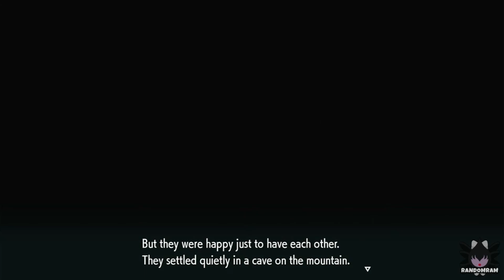The Real Story Of Ogerpon & The Loyal Three In Pokemon Scarlet & Violet *The Teal Mask*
Enjoy!! Please also check my new channel RandomRamShorts, this is where I would upload quick short random videos of any games that I play. 👋😄💕

For more Pokemon Scarlet and Violet guide videos, click the link below for the playlist of the game:

Game Description:

With the new open-world approach in Pokemon Scarlet and Violet, the linear structure of past entries in the franchise has changed as well. Instead of a single story, you can pursue one of three major questlines: Victory Road, the Path of Legends, and Starfall Street.

Victory Road is the most recognizable and classic quest in Pokemon, as you have to be the very best (like no one ever was) by conquering regional gym leaders and, presumably, the Elite Four. This time you can pick which order to challenge the gym leaders, though, which means the difficulty balancing may be very different this time. In the one gym challenge we've seen, you didn't even battle a series of NPCs in the gym--instead, you play a brief hide-and-seek game with some Pokemon and then challenge the gym leader 1-on-1. This could mean that gyms are more based around themed activities, rather than battle gauntlets, much like the trials of Pokémon Sun and Moon.

The Path of Legends revolves around researching gargantuan Pokemon known as Titans. There are a set number of these massive Pokemon roaming about, and you'll need to follow the clues to track them down and beat them in battle for research purposes. This may be the path we know the least about, because even in our hands-on preview we were restricted from seeing the conclusion of the battle against a gigantic Klawf.

Finally, Starfall Street is the new way of challenging the new antagonist, Team Star. These encounters are no longer woven in and out of the story. Instead, Team Star has set up outposts of their own and you'll need to enter a special area to challenge them. In our time with the game, the one Team Star challenge was to take down a certain number of enemy Pokemon within a time limit, which then led to battling the leader of that Team Star outpost.

The Teal Mask is the first expansion in The Hidden Treasure of Area Zero DLC for Pokémon Scarlet and Violet. The player will be chosen to take part in a school trip that is held each year in collaboration with another school. They’ll be taken to the land of Kitakami, where a great mountain towers over the land and the people live at its base. It is a place of tranquil natural expanses, featuring rice paddies and apple orchards. The trip seems to coincide with a festival regularly held in the village in Kitakami during this season, so the village is bustling with various street vendors and stalls. Players will meet new friends and Pokémon as they unravel the mysteries behind the folktales that have been passed down in this land.​